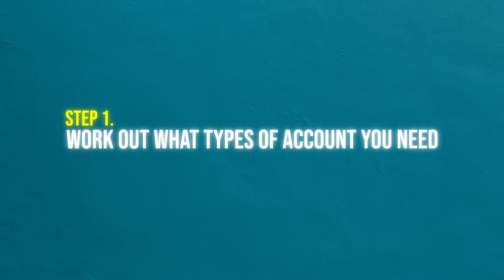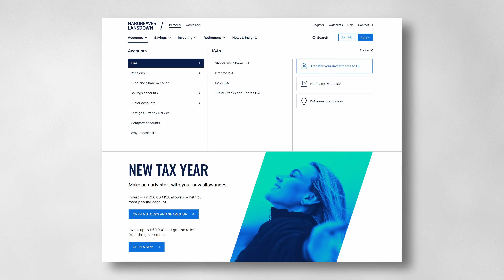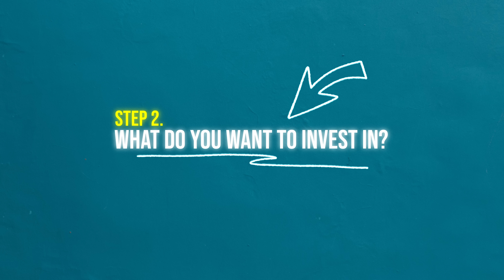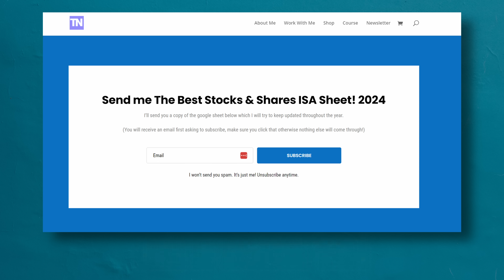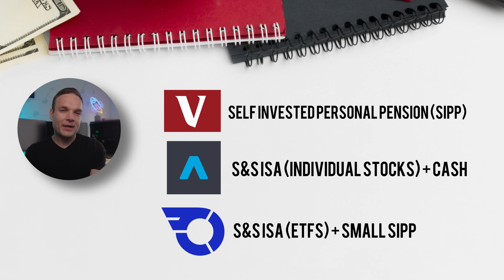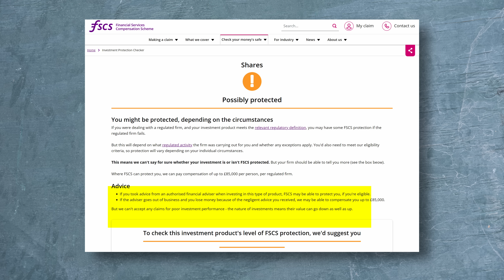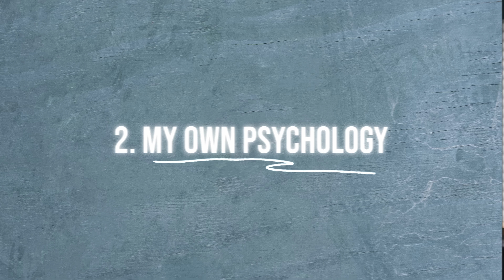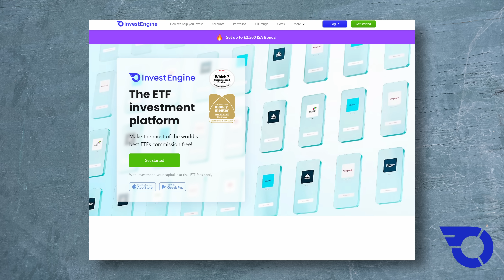Do You Have Too Many Investing Accounts?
*The Investing Apps I Use*

Get a free fractional share up to £100. Use Code: TOBY in your app if you do not receive your free share. Terms Apply.